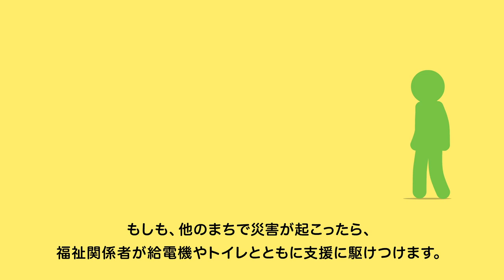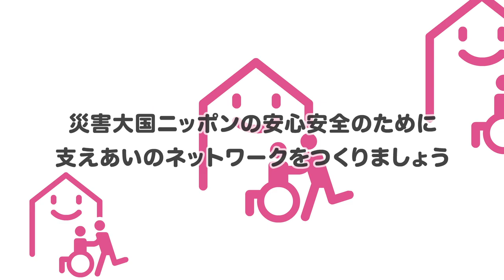みんな元気になる福祉避難所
「みんな元気になる福祉避難所」はクラウドファンディングで資金を集め福祉避難所を整備する、自治体と市民による協同防災プロジェクトです。
お年寄り、障がい者、妊産婦、赤ちゃんなど、災害が起きた時に自分の力だけでは生活できない人が安心して暮らせる福祉避難所を強化して命を守ります。
｜みんな元気になる福祉避難所　Webサイト｜助けあいジャパン